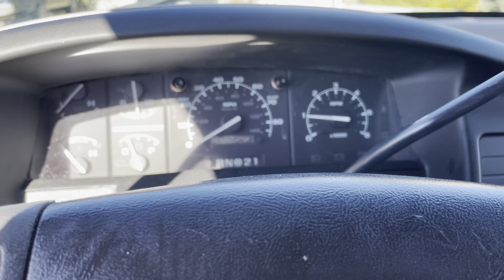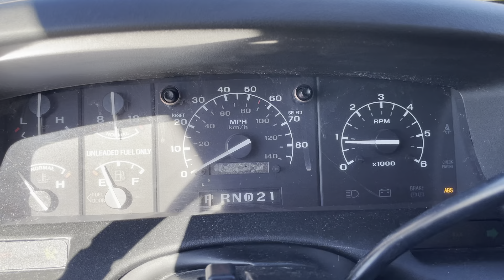1994 FORD BRONCO XLT SOFT TOP INTERIOR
Super clean low mile well maintained 1994 FORD BRONCO XLT